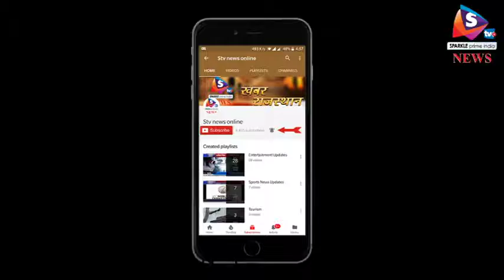हादसे के बाद पेड़ पर चढ़ी कार, संतुलन बिगडऩे से हुई दुर्घटना 1